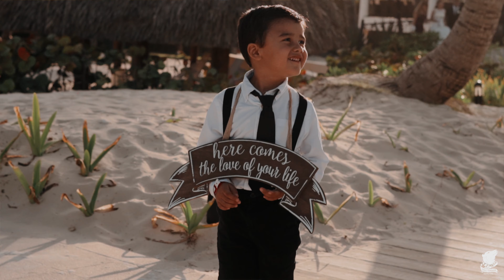Sofía & Josué: Wedding Trailer - Hotel Occidental, Punta Cana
Muchas gracias por tomarse el tiempo de ver nuestros videos